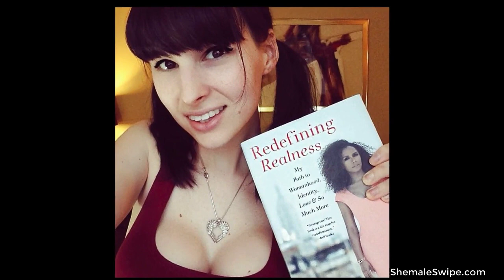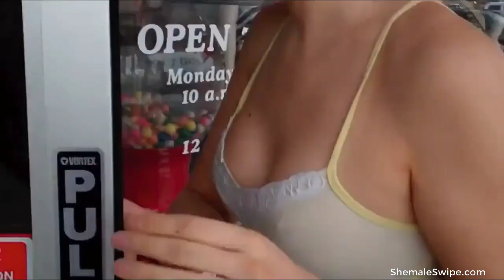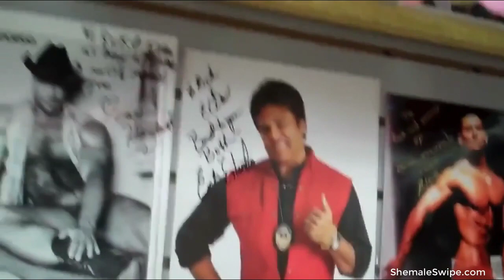Shemale Bailey Jay Compilation Snapchat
Bailey Jay is a TS porn star from the USA and has been in the adult industry for many years

Like this video for more shemale snapchats